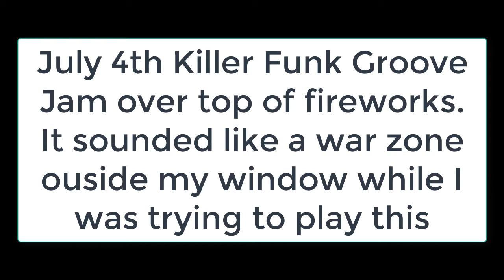July 4th Killer Groove Funk Jam Session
There was so much noise outside tonight from all the local fireworks and I had none so I decided to make my own noise. Luckily I did not use an open mic to record because if  I did you would be hearing my dog barking at the noise outside my window. It was a little distracting but I managed to get through the song.